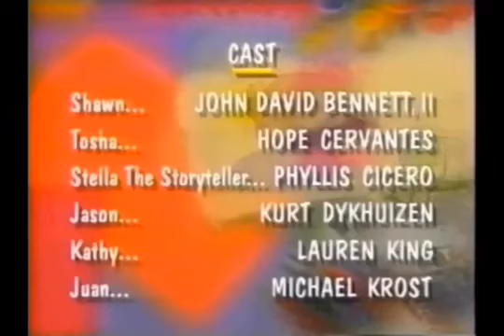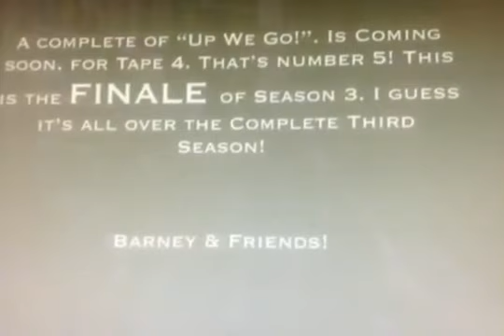Here comes! Closing to Barney & Friends: The Complete Third Season (Tape 4, Episode 4)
BarneyIn2014 will upload now is: Closing to Barney & Friends: The Complete Third Season (Tape 4, Episode 4) is now. from copy from my video

BarneyIn2014! After delete the old one the one from Microsoft Short Credits and upload a new one because we have Hats Off To BJ! Short Credits